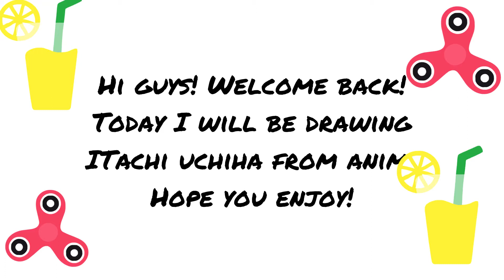Outline of Itachi Uchiha (from Anime Naruto Series) with pen.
Hey friends!

In this video I show you how I did a portrait of Itachi Uchiha from Anime. I have used a PILOT HI-TECPOINT 0.7 Black pen for this drawing.